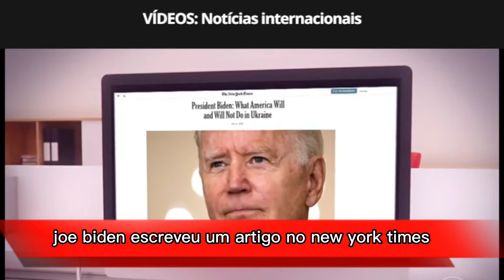Será que existe ganhador nessa guerra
Após 100 dias de guerra entre Rússia e Ucrânia toda economia Global está em colapso, afetando todo o planeta. Além de doenças virais agora uma guerra sem fim onde não existe ganhador. Cada país com seu próprio interesse age da forma que lhe cabe e a população menos abastada continua sofrendo com a alta dos preços e alta inflação.